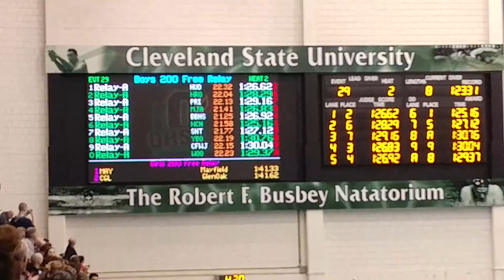2017districts Hoover boys 200free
1st place district win. Nate, Vince, Chris, Seth